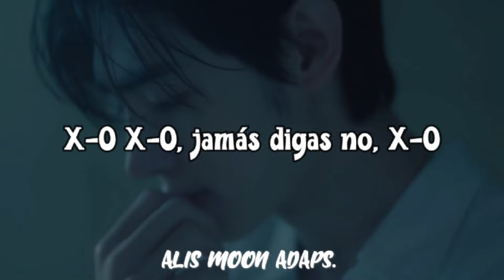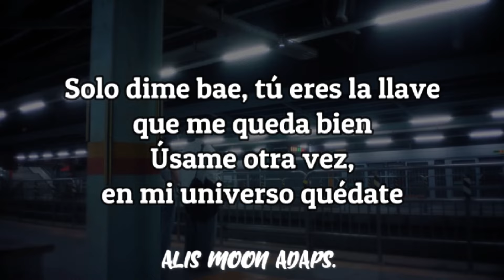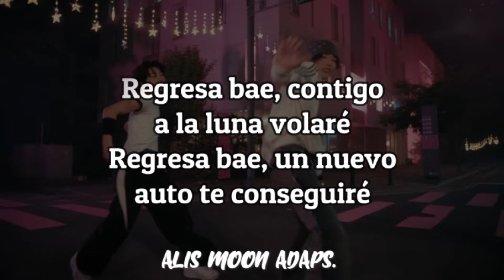ENHYPEN - XO (Only If You Say Yes)(Adaptación/Cover en español)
¡¡Hola!! Hoy traigo la adaptación de la canción XO (ONLY IF YOU SAY YES) de ENHYPEN, espero que les guste.

Link del MV original:
Song: XO (Only If You Say Yes)
Artist: ENHYPEN